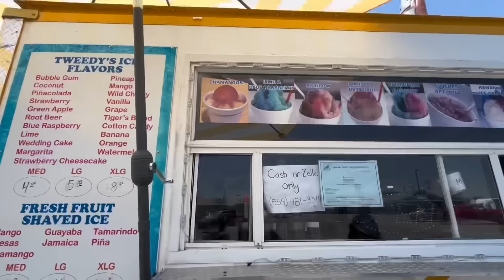WE GOT MARRIED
HEY GUYS HOPE YOU ENJOY DAY 60 OF SUMMER MADNESS
i hope you are all doing well physically and mentally. i love and appreciate you & my long term goal is to make you all happy

shout out to ProdByHR for helping with the intro music!